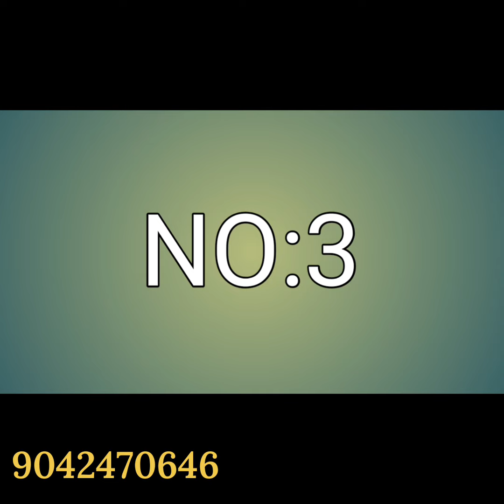Kubera Pattu/Copper Softy | Linen Cotton Sarees | Mysore Crepe Silk Sarees | Dola Silk Sarees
Instagram I'd
thrisarees

NO:1
i)
🌺 COPPER SOFTY

ii)
🌺 COPPER SOFTY

NO:2

🌺Launching soft linen cotton sarees

🌺soft linen sarees with digital print

🌺sarees contrast or self border&pallu&blouse(mixed collections refer pic)

NO:3

🌺Launching mysore crape with emboss all over &rich zari weaving pallu very first time with exclusive color combination &designs

🌺Material- Mysore crape withself border

🌺Self rich pallu&full zari weaving blouse

NO:4

🌺 *The Dola Special*

🌺*Material* :- Exclusive dola silk with flower &kalamkari print  all over the body&zari *Border* and printed *pallu* and printed *Blouse*

🌺Single & Multiples Available